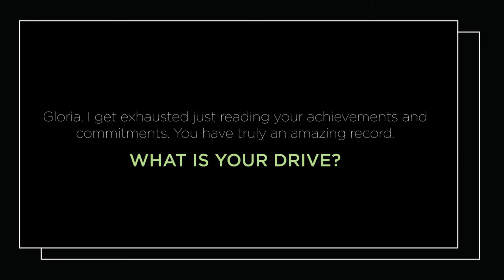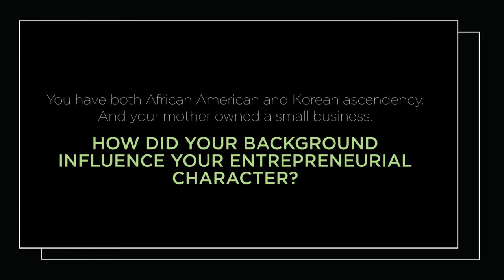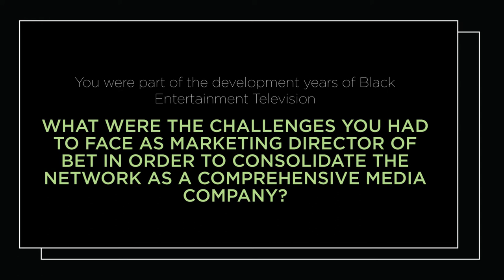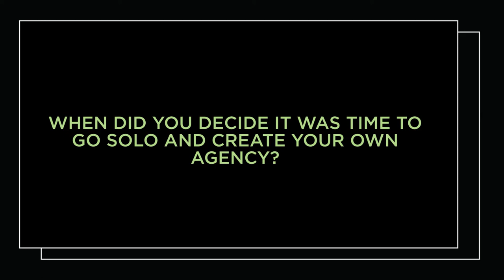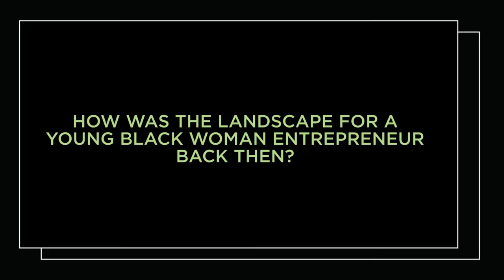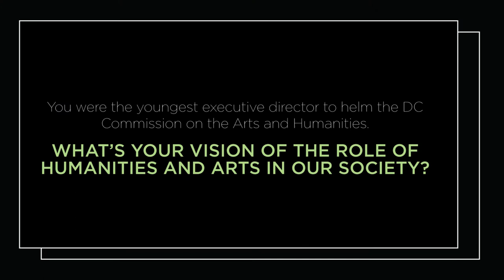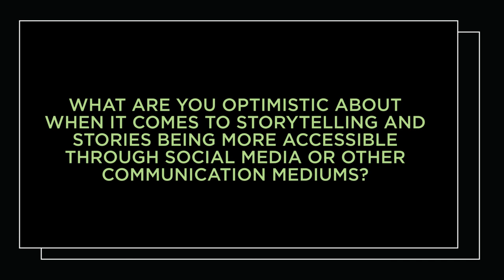MOYATalks - Gloria A. Nauden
For our Design, Development and Economic Opportunities MOYAtalks series, we’ve had a pleasure to have Gloria Nauden, the VP of Marketing & Communications at City First Bank.

Gloria is an incredible speaker and shared some insights into her entrepreneurial experience, the drive behind her projects, and how her African-American and Korean heritage helped shape her approach to work and business.

Thank you, Gloria, it was an amazing talk!